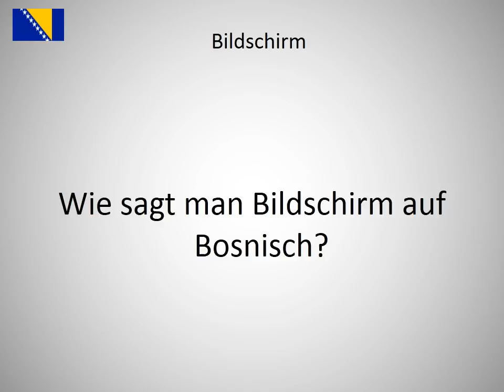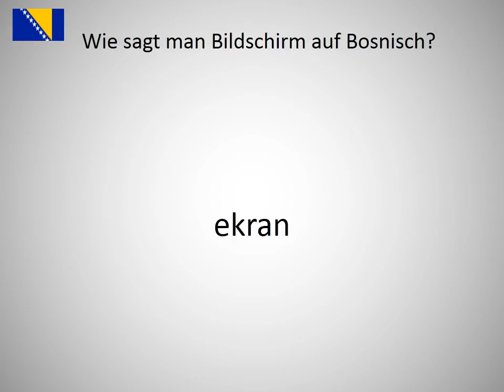Wie sagt man Bildschirm auf Bosnisch?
Wie sagt man Bildschirm  auf Bosnisch? Lerne die Aussprache von Bildschirm !